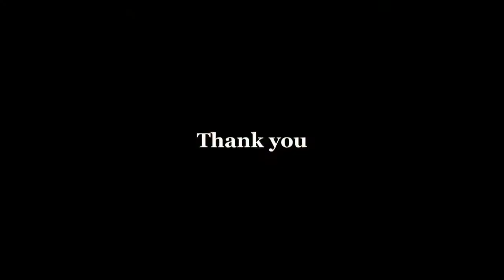2019 1月４日 台湾ツアー（最終日）